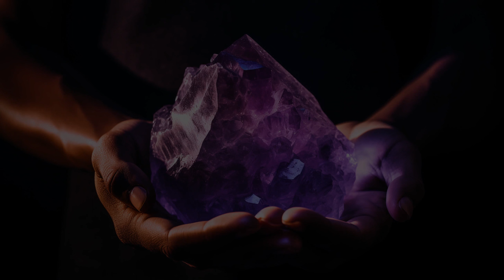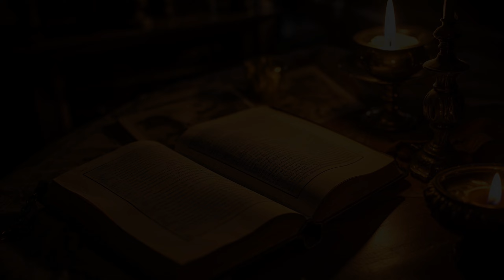NEVER Summon a Succubus FOR SEX (and how to do it anyway)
💫🌙🔮✨ Embark on a galactic voyage through the unseen domain of supernatural beings and ethereal entities, as we engage with one of the most enchantingly dangerous creatures of the mystical realm – the succubus. Drawing upon esoteric knowledge, occult practices, and the divine feminine, we explore the arcane secrets of astral planes and ethereal realms.

Guided by Seraphine, our enigmatic storyteller skilled in rituals and chants, as well as dream visitations and lucid dreaming, we'll explore this ephemeral entity's enigma.

Journey Highlights:

🌜 Pursuing Historical Trails: This magical incantation of a journey delves into historical origins, ancient invocations, and even pagan origins. The succubus, with her nightly visions, is connected deeply to sacred geometry and has ancient threads spun from the raw wisdom of Saint Anthony and King Solomon.

🔮 Dangers Lurking in Shadows: Unveil the risks of summoning such ethereal beings, wrapped in dark mysticism, and learn about spiritual warnings. We tread carefully through energetic vortexes, navigating the spirit world, aware of shadow beings and ethereal cords that may serve as energetic tethers.

🕯️ The Intricate Art of Summoning: Learn the steps of ritualistic summoning, involving magical incantations and spiritual guardians. Discover protective amulets and talisman protection that shield against energy vampires and spiritual consequences.

🔑 Post-Summoning Realm: After the summoning, we find ourselves in an energetic vortex filled with psychic shields and elemental forces, surrounded by a tapestry of dimensional gateways and sacred symbols.

🔍 Navigating the Veil: Our journey unveils the astral projection pathways through the veil, teaching us energy manipulation and revealing the role of invocations and invoking rituals. Here, the magical and the elemental unite, orchestrated by the cycles of lunar forces.

Together, we will traverse this unseen dominion, armed with sacred symbols and elemental forces, to explore otherworldly beings and unlock arcane secrets. Intrigued?

Remember, as you learn the graceful steps of this spectral dance, you're not alone; you tread along an ancient pathway where legends have danced before. With wisdom and respect, you are ready for this waltz across the spectral ballet floor. Shall we dance? ✨